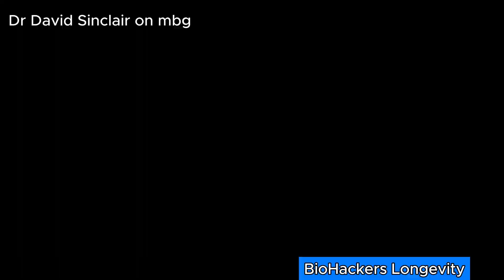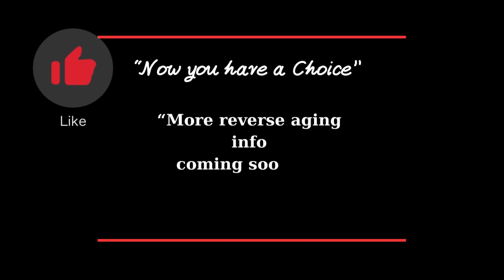Dr David Sinclair: Monitor your sleep - why is it important.!!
In this captivating video, world-renowned scientist Dr. David Sinclair reveals the invaluable significance of monitoring your sleep for enhancing overall health and vitality. Delve into the secrets he unveils regarding sleep monitoring methods in order to optimize your well-being. Dr. David Sinclair's groundbreaking research on longevity and cellular regeneration has revolutionized the field of healthcare. Now, he offers profound insights into the vital importance of monitoring your sleep patterns. Through this enlightening discussion, gain a comprehensive understanding of how monitoring sleep can lead to better health outcomes. Dr. David Sinclair's expertise empowers viewers to identify and address any underlying sleep issues, ultimately helping to optimize vitality and overall wellness.

David Sinclair is a biologist and academic known for his expertise in aging and epigenetics. Sinclair is a genetics professor and the Co-Director of Harvard Medical School’s Paul F. Glenn Center for Biology of Aging Research. He’s been included in Time100 as one of the 100 Most Influential People in the World, and his research has been featured all over the media. Besides writing a New York Times Best Seller, David has co-founded several biotech companies, a science publication called Aging, and is an inventor of 35 patents
1. Prohealth Longevity
2. Nuchido Time+ Supplements
3. DoNotAge Supplements
4. TruDiagnostic
5. Oura ring
6. RingConn Smart Ring
7. iHerb